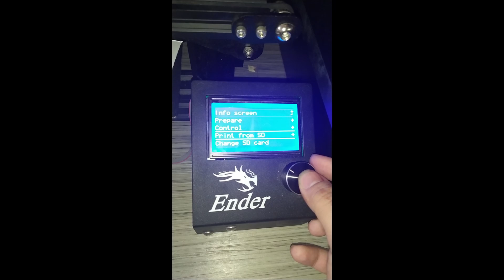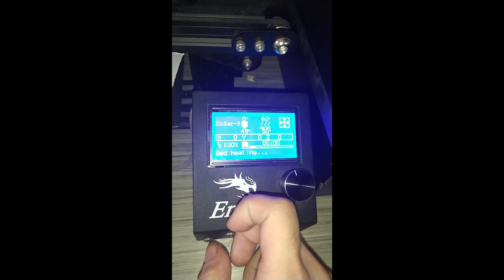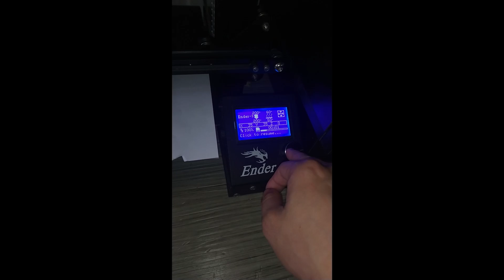Ender 3: Assisted 3D printer Bed leveling tutorial (ManoMatik)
This video walks you through the process on bed leveling the Creality Ender 3/pro using an assisted 'ManoMatik' gcode which helps beginners how to level the bed with ease. If you have a printer that has a bigger volume (300x300xN) you can use the ManoMatikLeveling_300x300 gcode attached below.

If you are planning to buy a 3D printer for yourself I highly recommend you these printers:
Artillery 3D Sidewinder X1 (Mid Range)

Creality Ender 3 (Beginner/Budget friendly)

Creality Ender 3 Pro (Beginner/Budget friendly)